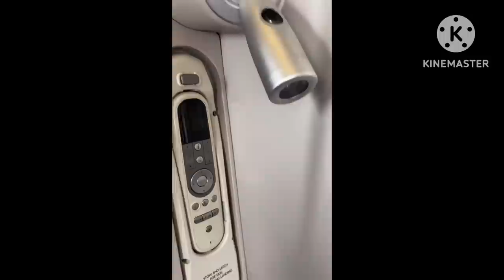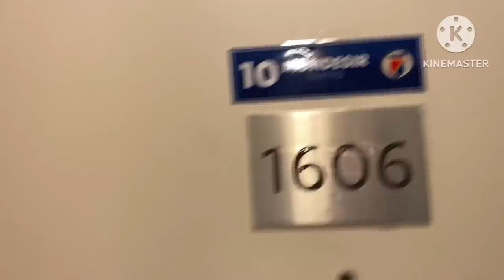Nou rive en Australie 🇦🇺 ✈️✌️✌️